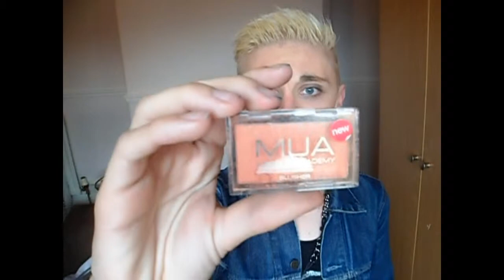♡ New drugstore makeup!♡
So I went shopping like two weeks ago and thought I'd show you guys a few things I've been loving :D